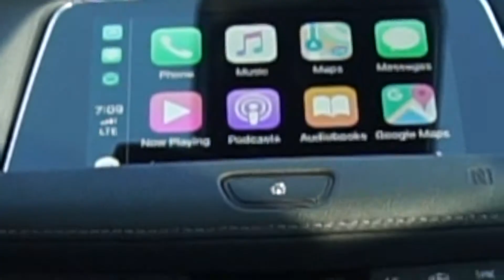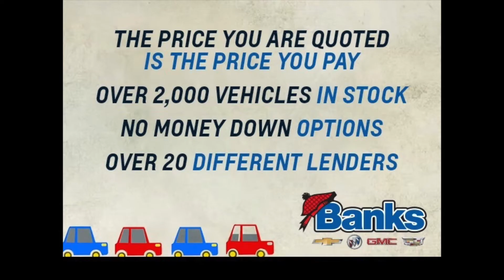2020 Cadillac XT4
A short Highlight video of the 2020 Cadillac XT4.